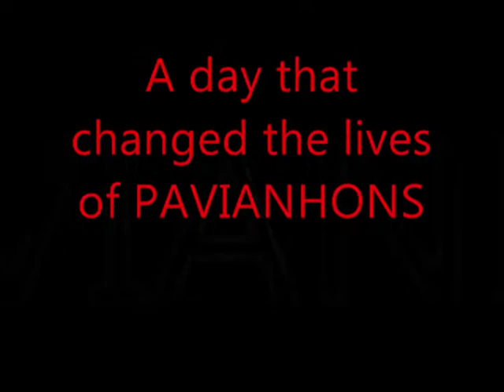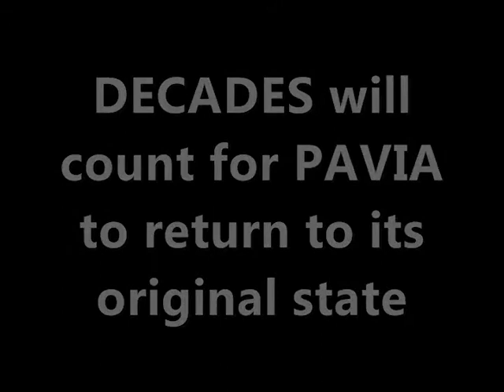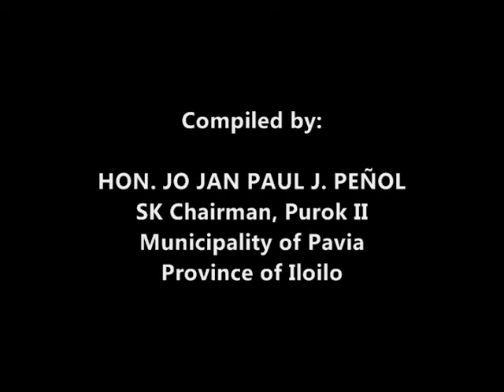Typhoon Frank, you haunted us